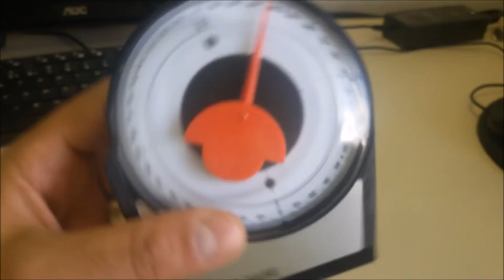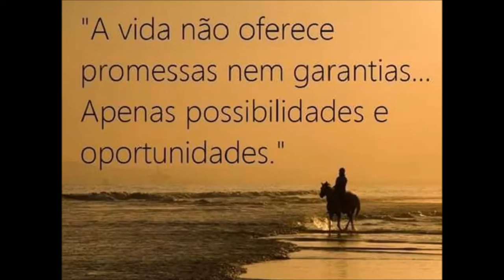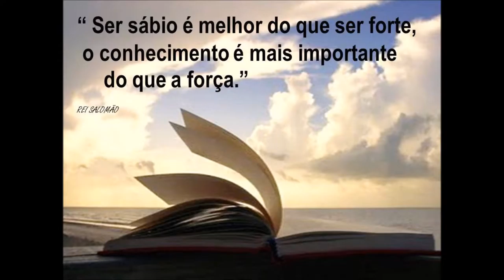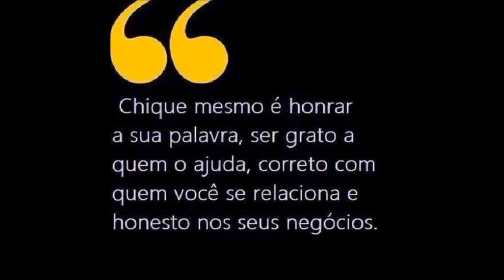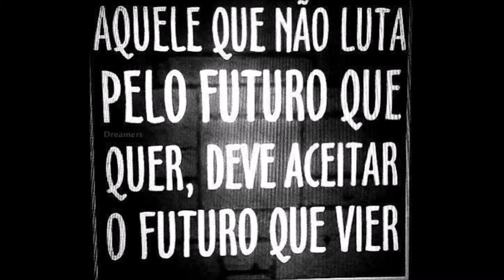BÚSSOLAS IDEAL PARA AJUSTES DE AZIMUTES E TILTS ÂNGULOS SERGTECH SERGTEC